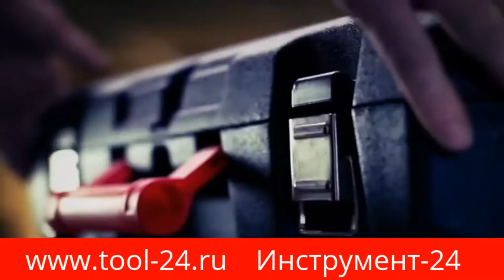Milwaukee M28 CHPX 502C FUEL Перфоратор Sds plus, аккумуляторный или электрический?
Компания Milwaukee® разработала уникальный бесщёточный двигатель POWERSTATE™ REDLINK PLUS™- новейшая интеллектуальная система, обеспечивающая защиту инструмента и батареи от перегрузок и увеличивающая производительность труда.